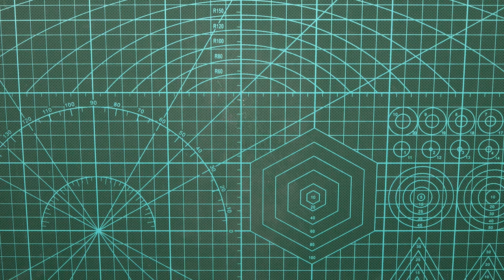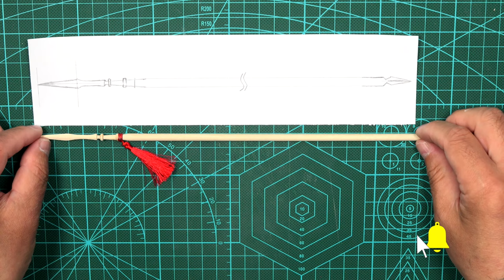#3 Chinese ancient weapons spear 中國古兵器 木制槍（長矛） Miniature DIY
用的是圓形細目棒 直徑:4mm
槍長:280mm
中國古兵器 槍
Chinese ancient weapons spear
這次做的是長槍（長矛）
用的是圓形細木棒 直徑：4mm
槍長:280mm
先在木棒的畫線上割出切痕
槍尖的地方削 出略厚的平板狀
割切好後，再粗略的作出槍的大形
槍箍的地方很容易碰到 要註意
再用平銼 銼出槍尖整體外形
好 開始細致些的打磨 會用到砂紙，平銼，還有雕刻刀
槍尖的部分就差不多了
開始打磨後纂
再把後纂的凹槽雕出來
還要把槍幹用1500#的砂紙打磨拋光
槍箍的地方也拋光
再次整體槍尖拋光 快要大功告成了
槍纓也安裝完畢！